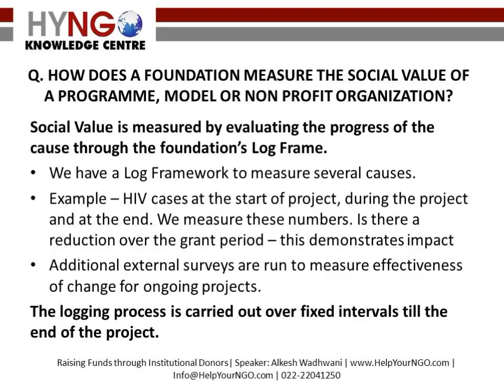Do foundations tend to prefer early stage organisations with new solutions?